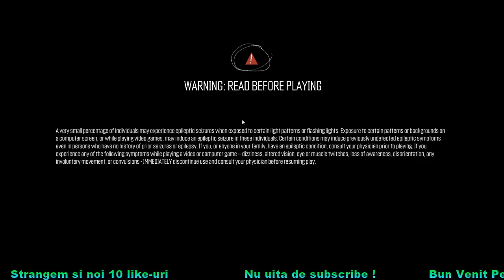Live-The Crew (cu invitat special)